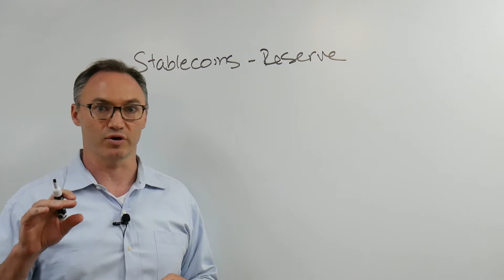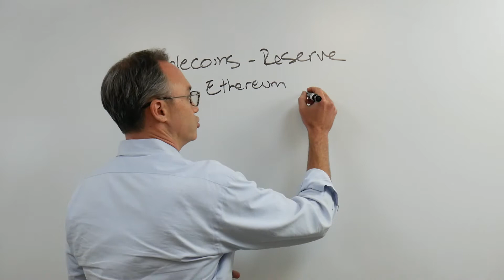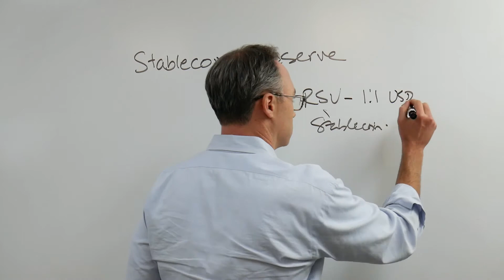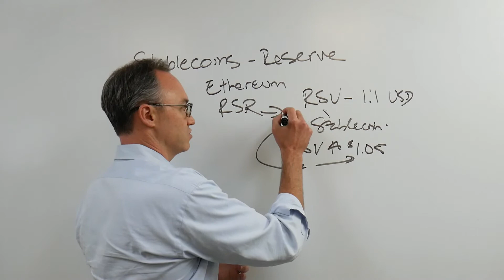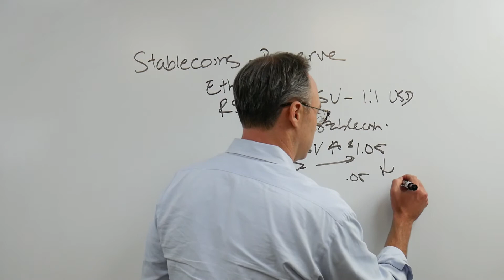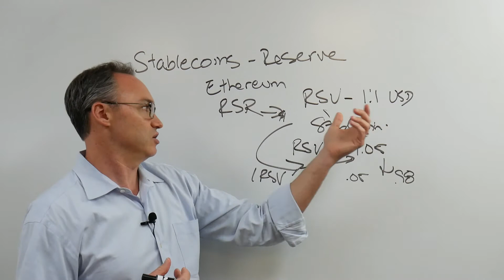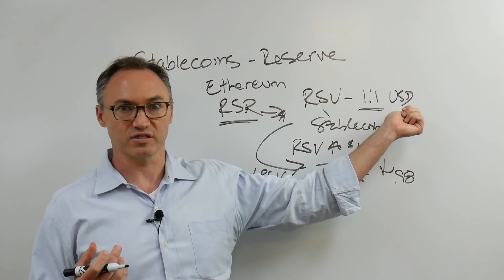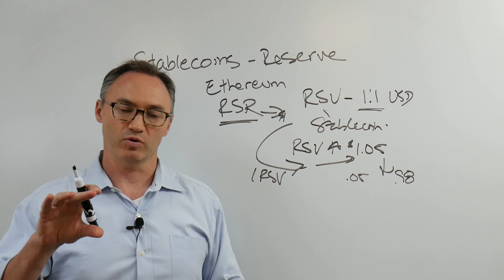Reserve - A Stablecoin to Bank the Unbanked | Interaxis.io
In this video we discuss another Stablecoin that is looking to help bank the unbanked.

Reserve has the RSV token, which is the Stablecoin, and RSR, which the token that fluctuates in value.

The tokens are built on the Ethereum Blockchain, and are made to maintain a 1:1 peg to the US dollar currently.  Eventually the team plans to peg the value to a basket of currencies or goods, to maintain more worldwide stability.

The interplay of RSR and RSV is such that users and investors are counted on to perform the arbitrage necessary to maintain the peg.  The users are incented to buy or sell RSV for RSR when the price deviates from $1.

The idea is to build applications that use the RSV stablecoin as the means of transaction for payments, but also for loans, investments, etc., with the goal of creating a peer-to-peer, International network.